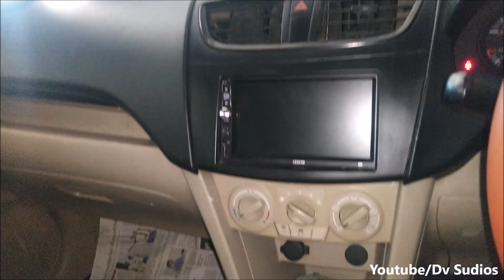BEST USED CARS RS, 2, 65, 000/- low budget prices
BOSS CARS, NGO, COLONY, DINDIGUL